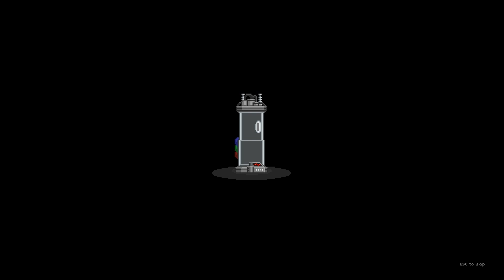Return to the Erchius Mine (Starbound Co-op | Part 31) [Starbound Winter Update]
Modi and Beetle retrace their steps and head back to the Erchius Mining Facility on a tip about an easter egg.

In Starbound, you take on the role of a character who's just fled from their home planet, only to crash-land on another. From there you'll embark on a quest to survive, discover, explore and fight your way across an infinite universe.

You’ll encounter procedurally generated creatures and weapons, discover populated villages and abandoned temples. Explore planets dotted with dungeons, eyeball trees and treasure. Make use of over a hundred materials and over one thousand in-game objects to build a sprawling modern metropolis or a sleepy secluded cabin in the woods, and do all of it alone or with friends!

Starbound lets you live out your own story of space exploration, discovery and adventure. Settle down and farm the land, hop from planet to planet claiming resources, or make regular visits to populated settlements, taking on jobs and earning a living. NPCs are scattered about the worlds, offering quests and challenges for those looking for a little extra excitement in their lives.

Key Features:
7 playable races
A procedurally generated universe with unlimited procedurally generated planets
All content available in online drop in/drop out co-op
Generated dungeons full of unique enemies
Randomly generated monsters
Thousands of items
A deep crafting system
PVP gameplay
Own and decorate your own Starship
Develop your own home planet
Menacing boss battles
Procedurally generated guns and melee weapons
Farming, hunting and survival mechanics
Built from the ground up to support modding
Ongoing free updates
Multi-platform multiplayer